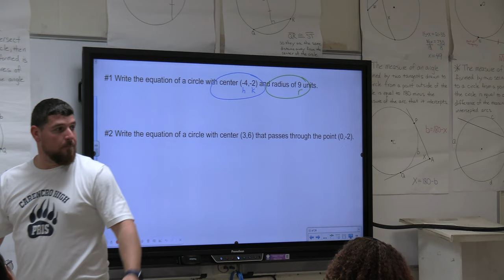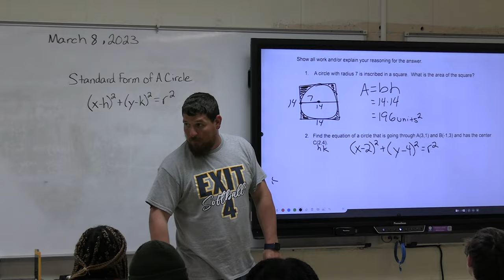Protect The Team Ep 1: Coach Derrick Franchak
This is Protect The Team, a miniseries focused on the people who make Carencro High special. In this first episode, we feature Coach Derrick Franchak, a Carencro legend who has taught and coached here for more than a decade.